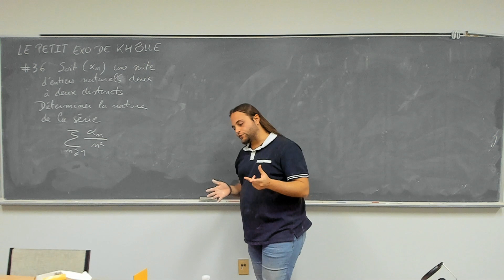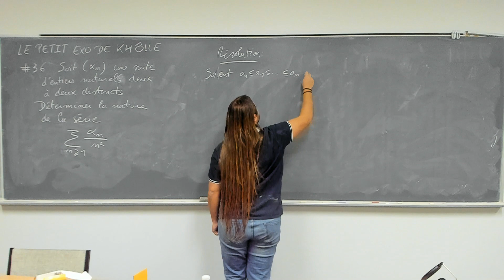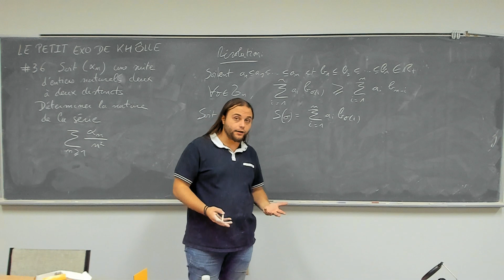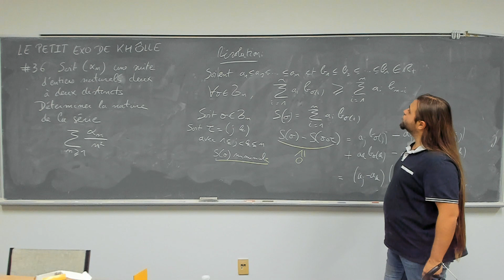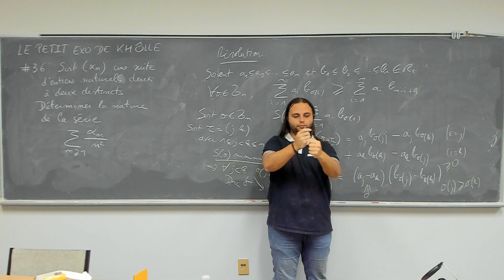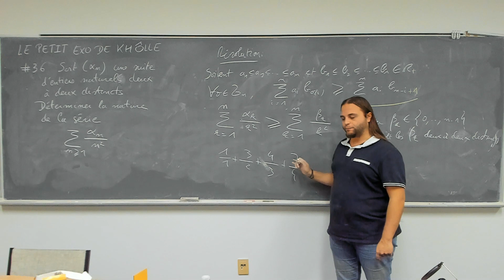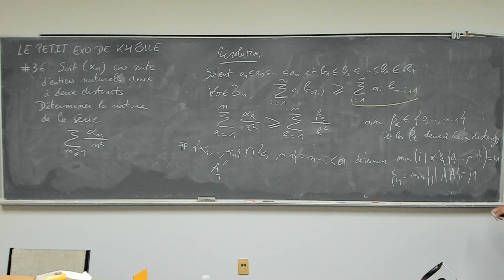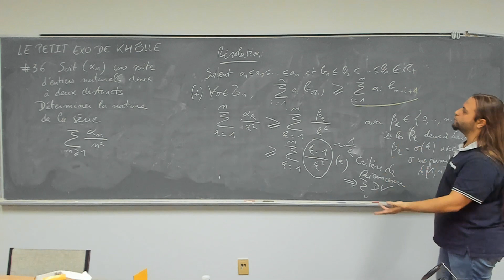LE PETIT EXO DE KHÔLLE #36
Pour (a_n) une suite d'entiers naturels distincts deux à deux, étudier la nature de la série des a_n/n^2.